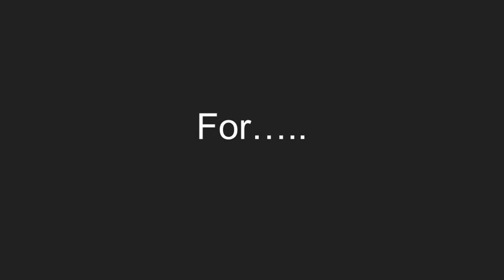TheAmazingKaleb Lazer Collection Tribute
TheAmazingKaleb Paids Tribute to LAZER Collection